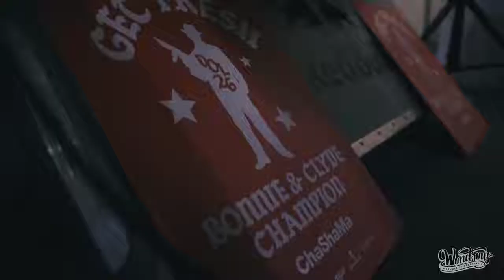Get Fresh Vol.26 Bonnie and Clyde Recap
The 26th edition of Get Fresh was a Bonnie and Clyde battle that was help at One Brooklyn Bridge Park in works with the ChaShaMa studio space. We also had a power/tricks battle as a secondary event.